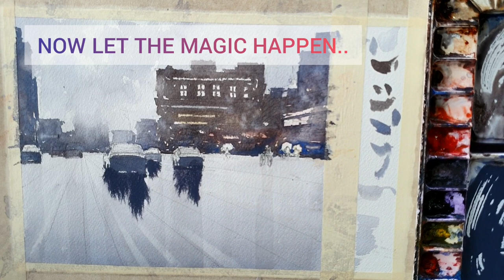How to paint Rainy Cityscape? | Watercolor Painting for Beginners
How to paint Rainy Cityscape? | Watercolor Painting for beginners. Daily Watercolor Painting Challenge #5. Todays topic -  How to paint Rainy Cityscape? A scene near my place here in Assam. I feel the Rain like i feel my heart beat and when rainy cityscape is right before my eyes i can't stop myself from paint it with watercolor. I have always been fascinated by cityscapes because of its variety of mood, color, drama, lights, composition etc.
This will be a tutorial video for those who are starting out or in the middle of their watercolor journey. The colors used are Daniel Smith and paper from Arches. Nothing much to say but watch. Love you all🤗🥰